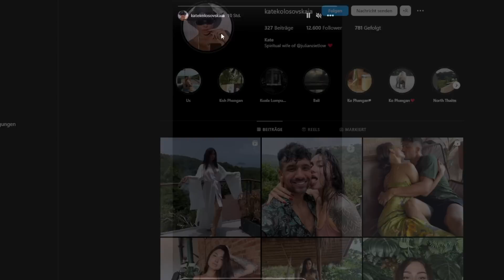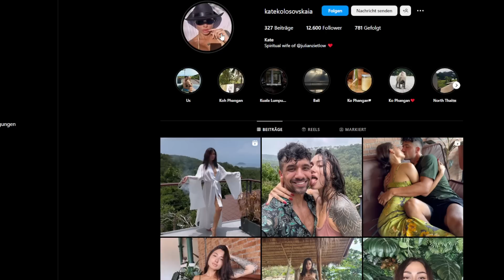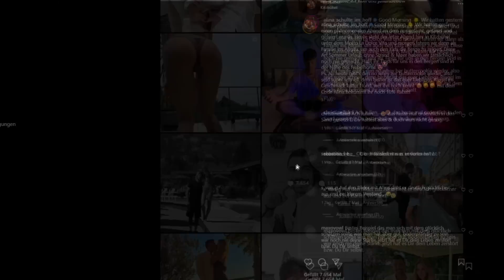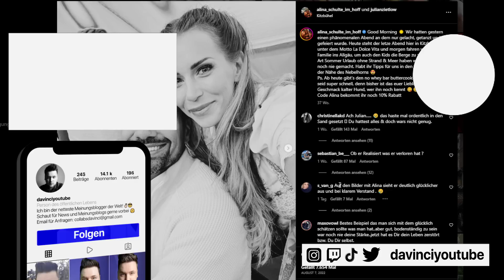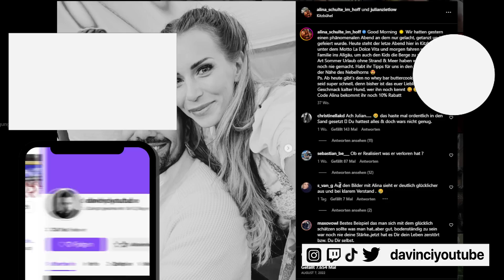Julian Zietlow macht den nächsten provokanten Post mit neuer Freundin!